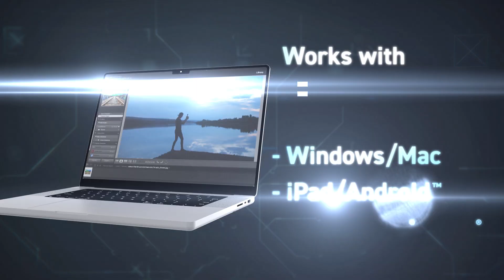Crucial X9 Pro: Your Focus Our Drive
Welcome to the ultimate product tour of the Crucial X9 Pro – your gateway to high-performance storage solutions! In this video, we delve into the remarkable features and capabilities that make the X9 Pro a game-changer in the world of external SSDs. Whether you're a content creator, gamer, or professional on the move, the Crucial X9 Pro is designed to elevate your storage experience.
🎥 Join us on this journey as we explore the sleek design, unrivaled speed, and reliability that the Crucial X9 Pro brings to the table. Say goodbye to sluggish transfers and hello to efficiency and productivity!